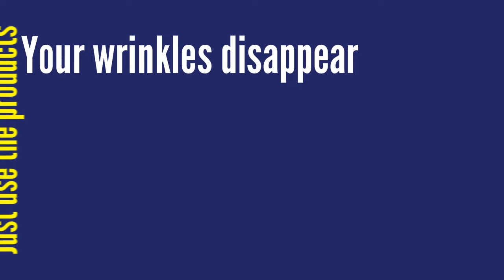T2SNerium Anna Holbeche